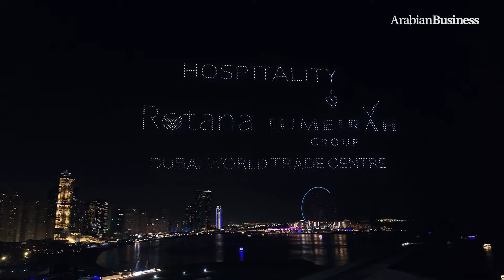Arabian Business Awards 2024 shortlist revealed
The flagship Arabian Business Awards, slated to make its return in January 2024, will acknowledge and celebrate outstanding individuals and organisations across a wide range of categories